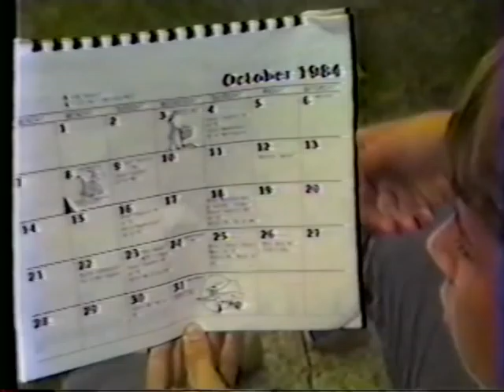The Sandburg Cable Network - 1984 (Part 7)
The "Sandburg Cable Network" was a local cable show produced by Carl Sandburg Junior High School in Rolling Meadows, IL. Located in suburban Chicago, the effort was headed up by teacher Mr. Mike Baker, utilizing students at the school in all facets of production.